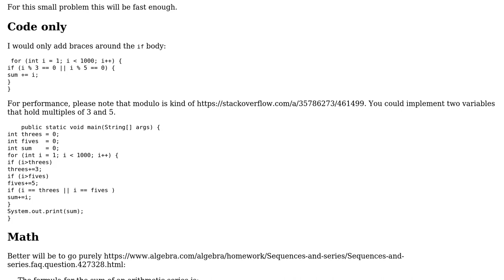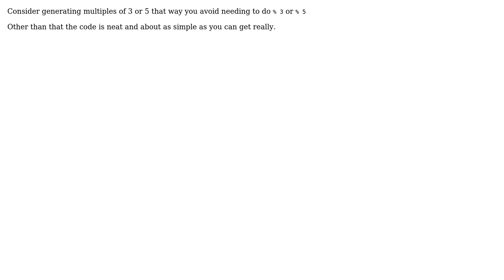Code Review: Project Euler 1 in Java (2 Solutions!!)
Code Review: Project Euler 1 in Java